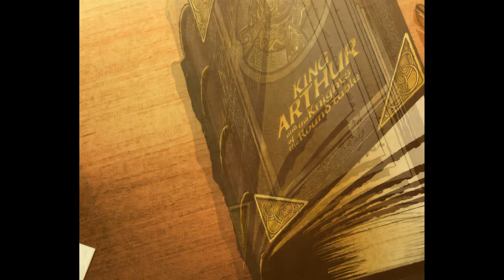Sonic and the Black Knight All Cutscenes in 4K